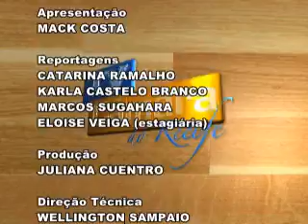TV Câmara do Recife - 16.05.2013 - BLOCO 3